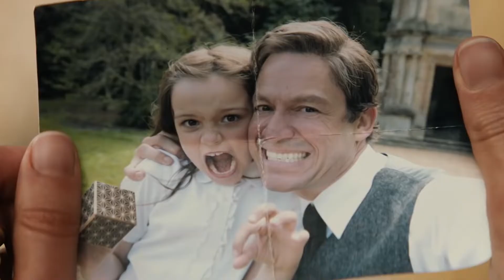Movie Minute: Tomb Raider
Postmedia film critic Dana Gee and Arts editor Aleesha Harris review this week’s new movie release Tomb Raider. This time out Alicia Vikander takes on the video game character Lara Croft as the financially secure butt-kicker finds herself stuck on a not so nice island.